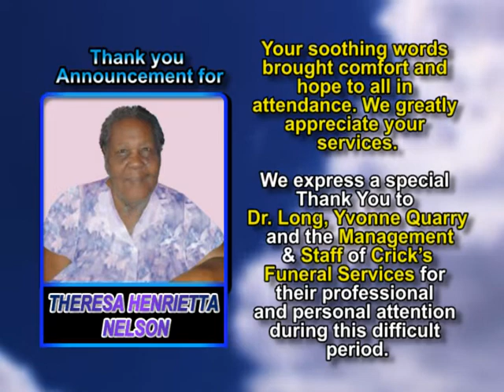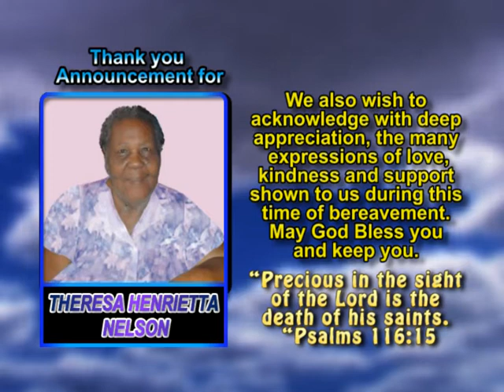Theresa Henrietta Nelson thank you